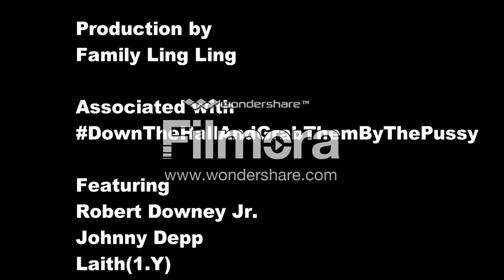Come visit Denmark! (Exchange2home)